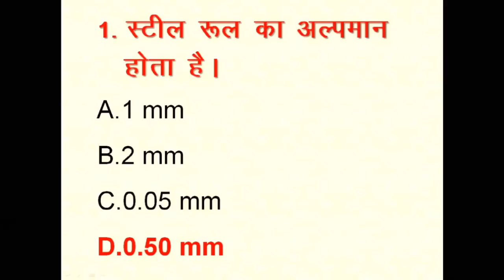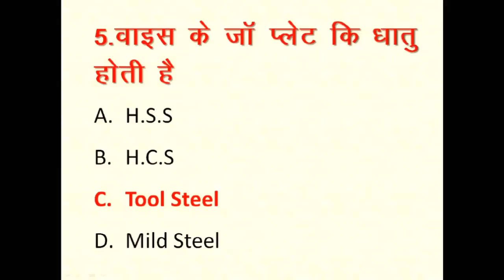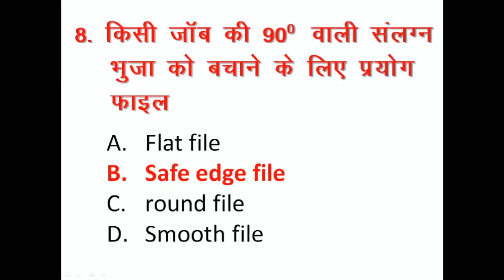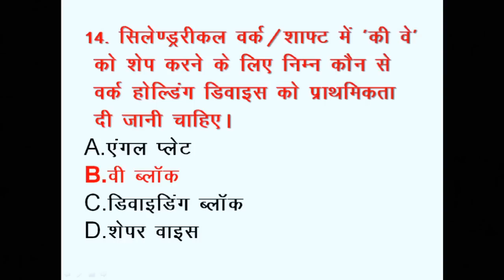Best 20 Technical question for Government jobs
Top 20 Question for Govt. job

जो भी लोग आईटीआई कर रहे है or सरकारी नौकरी के लिए तैयारी कर रहे है  उनके लिए ये विडियो हेल्प फुल होगी बाकि लोग भी इन क्वेश्चन को नोट कर सकते है क्योकि Government jobs में पूछे जाते है Question
यदि यह आपको अच्छा लगा हो तो अपनी प्रतिक्रिया दें.